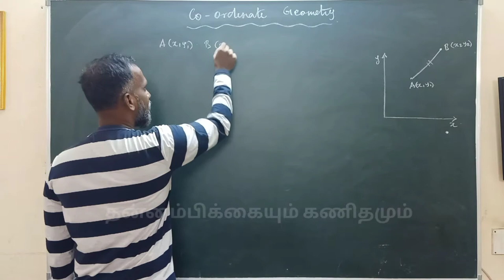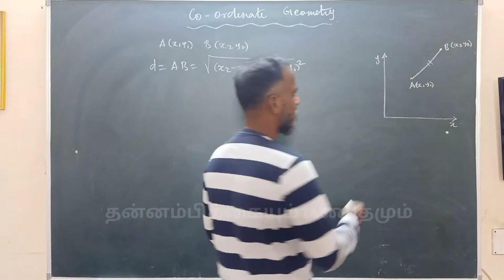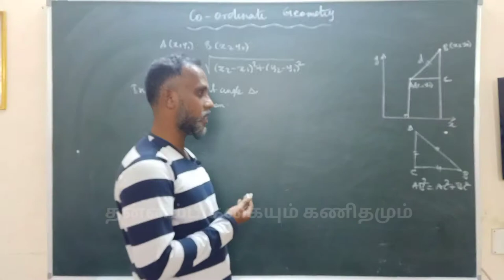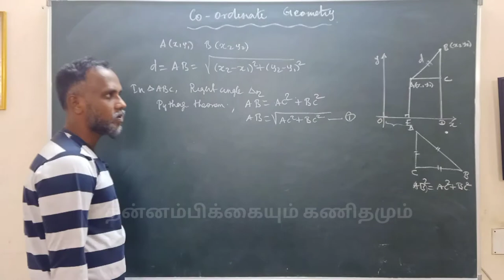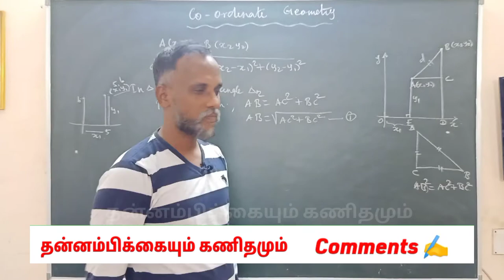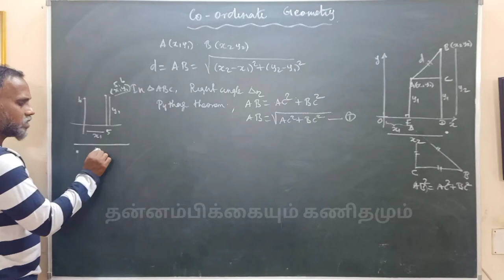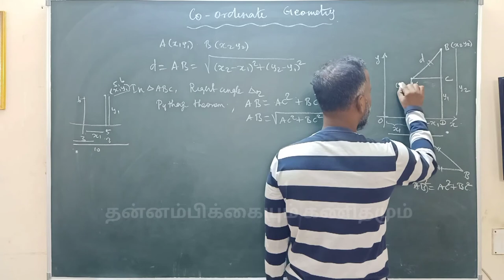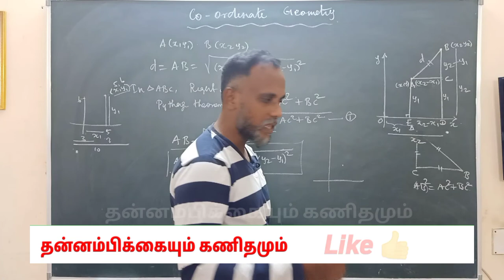Distance between two points | CBSE in Tamil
Distance between two points | Class 10 Mathematics| CBSE and ICSE  in Tamil

       Distance Between Two Points
Distance between two points is the length of the line segment that connects the two given points. Distance between two points in coordinate geometry can be calculated by finding the length of the line segment joining the given coordinates. Let us understand the formula to find the distance between two points in a two-dimensional and three-dimensional plane.